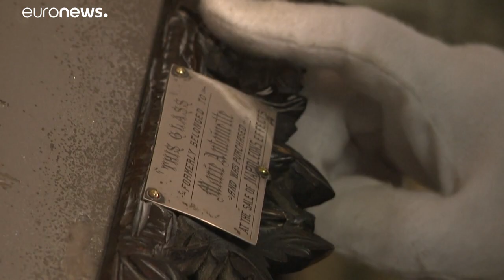Ils avaient un miroir royal dans leurs WC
L'objet, ayant appartenu à Marie-Antoinette, était accroché dans le WC d'une famille britannique. Elle a découvert d'origine de l'objet. Celui-ci sera vendu aux enchères.